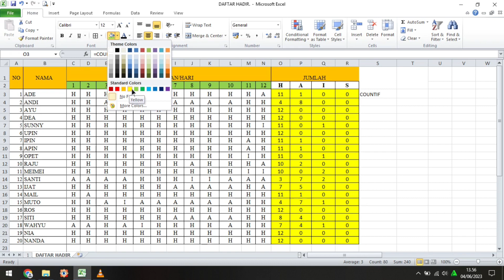CARA MENCARI JUMLAH KEHADIRAN ( SAKIT, IZIN, ALPA) PADA EXCEL DENGAN MUDAH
Hello...
Di Video kali ini, mimin mau share video tutorial untuk mempermudah kalian dalam menghitung jumlah kehadiran/absen karyawan ataupun murid dengan menggunakan microsoft excel.

Daripada menghitung secara manual, ada cara yang sangat gampang dengan menggunakan rumus excel.

Disimak ya video ya..
Happy Watching